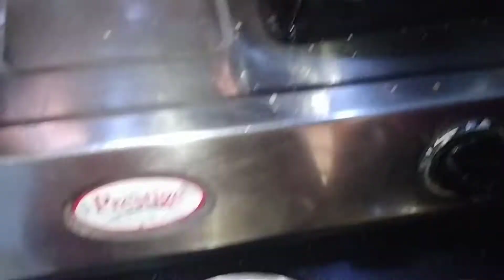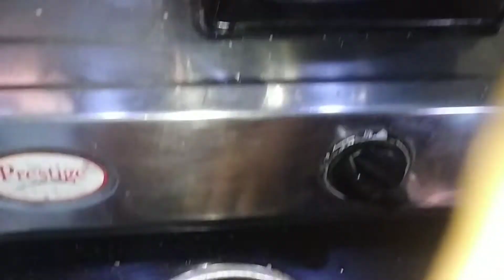chicken cutlet in Tamil # 1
# chicken cutlet in Tamil video, # chicken recipe, # kids recipe, # chicken snacks, # chicken fry